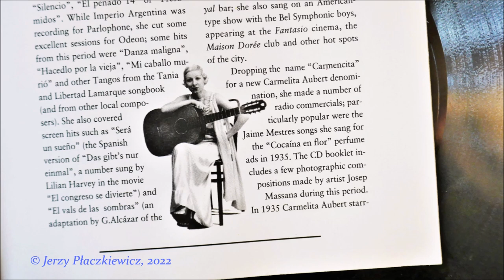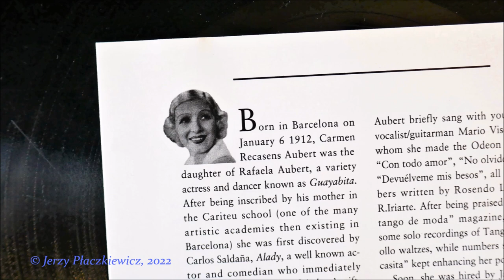Carmen-Carmelita Aubert & Mario Visconti - 'Vals criollo a duo', Barcelona, 1932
Happy to introduce in this corner a Spanish/Portuguese artist: Carmencita - Carmelita -  Aubert, whose recordings the author of this place likes so much.
Waltz: "No olvides, no" (Don't forget, don't!),  sung together with Mario Visconti.  Recorded in Barcelona, 1932.
A history of Carmelita Aubert is described in an interesting way in this article